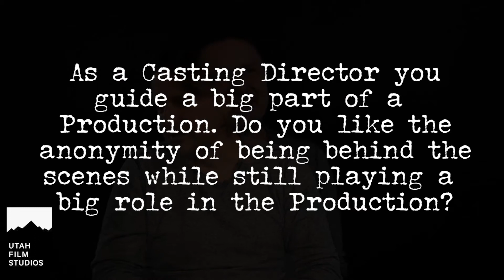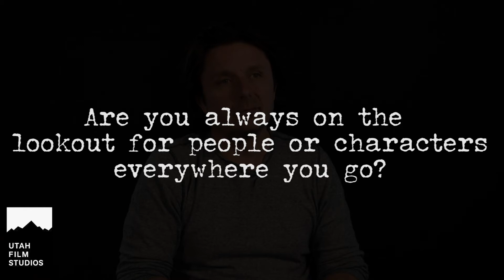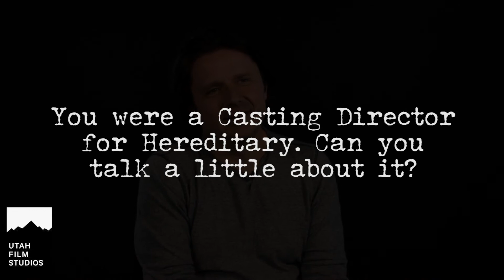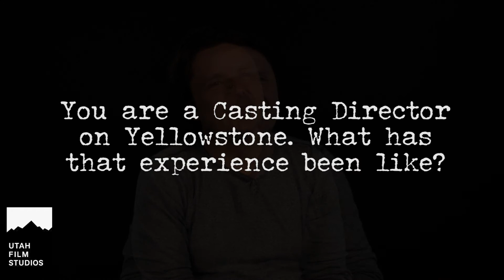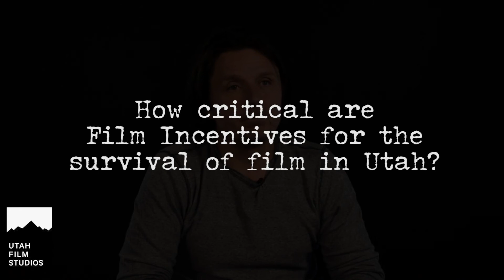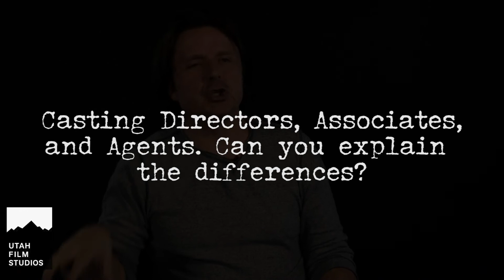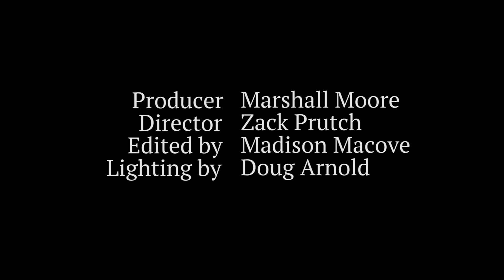Jeff Johnson sits down with Utah Film Studios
Casting Director Jeff Johnson joins Utah Film Studios to discuss his journey from Modeling and Acting to Casting. Jeff has been a part of many great productions through the years, and most recently, Hereditary and Yellowstone.